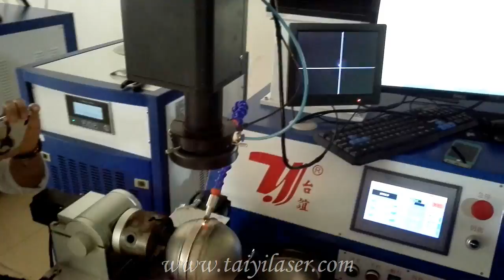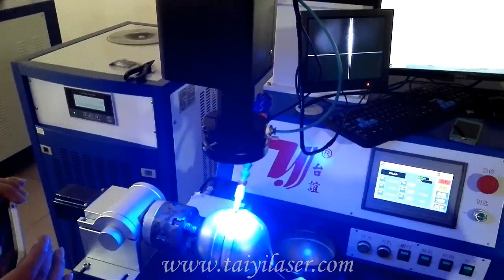Stainless steel hollow metal sphere welding form TaiQi Machine Factory---4D version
4D YAG automatic laser welding machine with perfect welding effect.
Dongguan Changan Taiqi Machine Factory is high-tech machinery and equipment manufacturer in Guangdong China. We are near to Hongkong .
Laser welding machine is the advanced technical which is replaced traditional welding,it is widely applied on stainless steel, titanium, Iron etc. with adjustable energy, pulse width, Frequency, to achieve variety of welding effect.